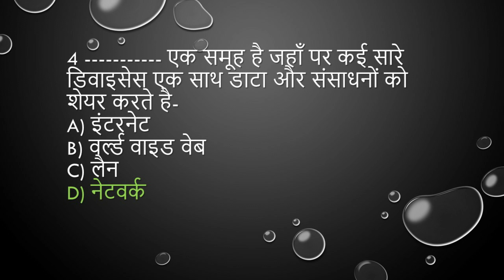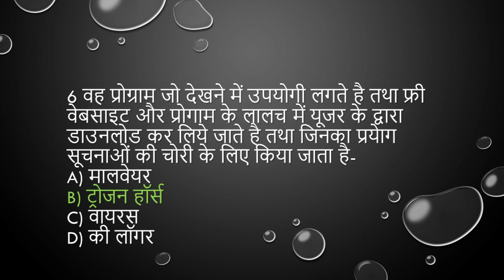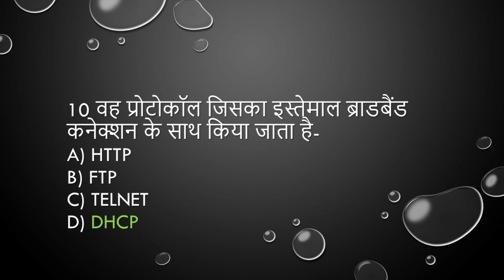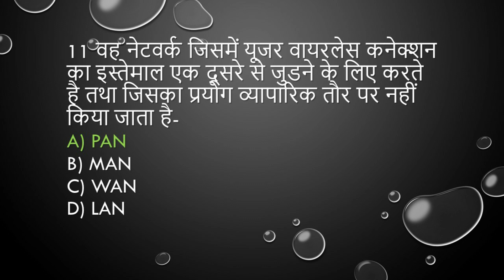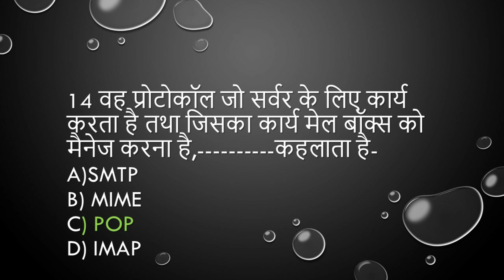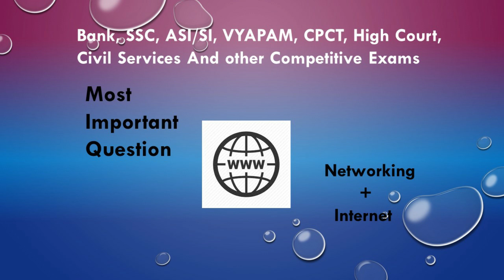Computer Network Most Expected Question- CPCT, IBPS PO, VYAPAM, MP HC, CCC, SI/ASI, Patwari, CCC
Networking Question For Bank, ASI, SI, Steno, SSC CGL, PSC, UPSC, VYPAM, High Court, LDC and other Competitive exams.